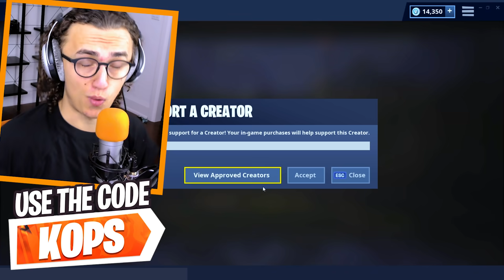SURVIVE THE MOST DANGEROUS LEVELS CHALLENGE! (Havocado)